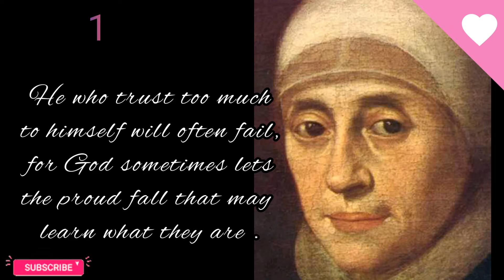quotes (thoughts) of mother mary ward .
5 quotes ( thoughts ) of mother mary ward .